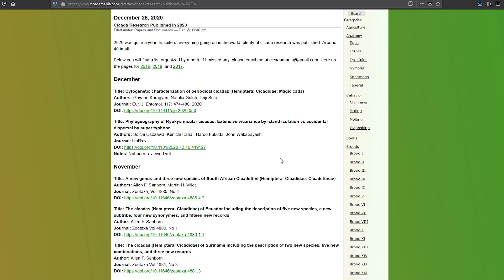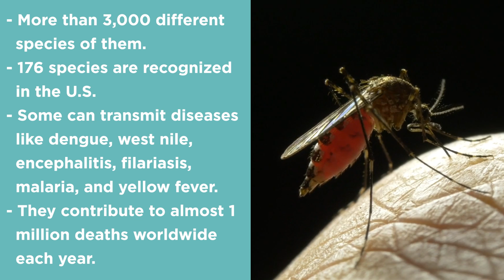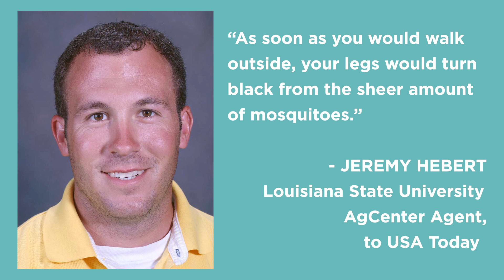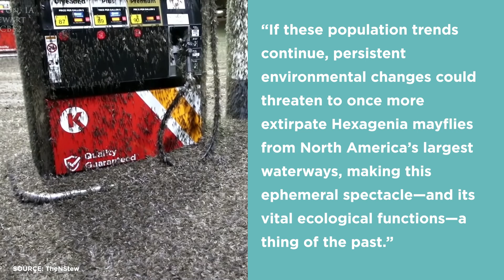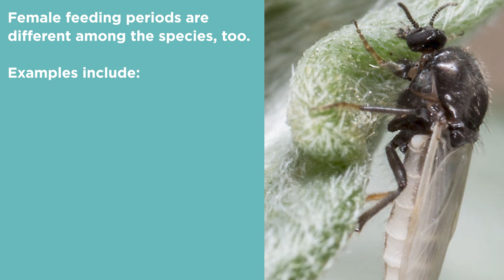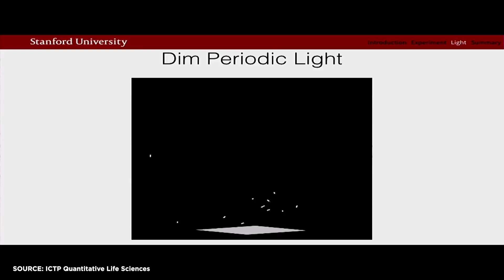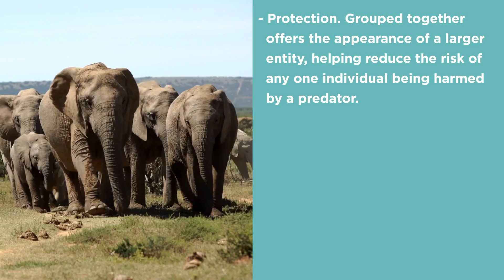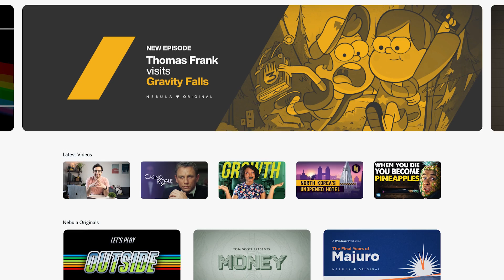The Crazy Science Behind Insect Plagues | Answers With Joe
Get Nebula and CuriosityStream for only $14.79 when you sign up
Plagues of locusts have been a pestilence since biblical times. But swarm behavior is a fascinating survival tool that many species engage in, and as scientists are learning, they have a lot to teach us about intelligence.